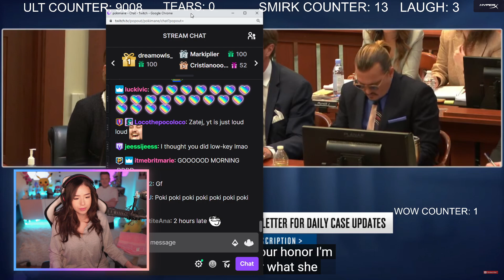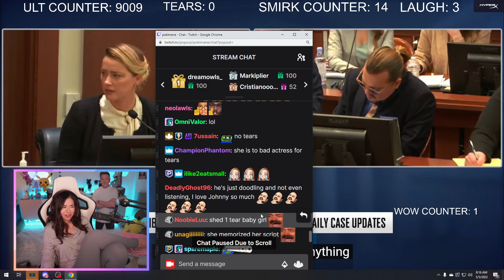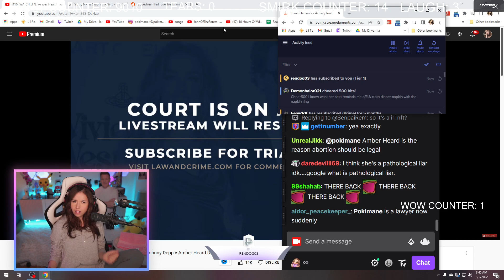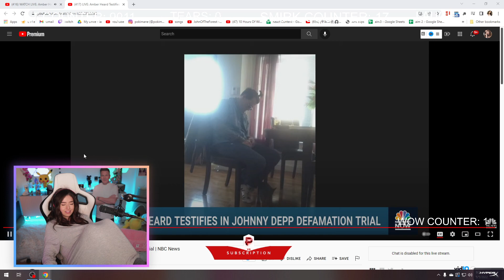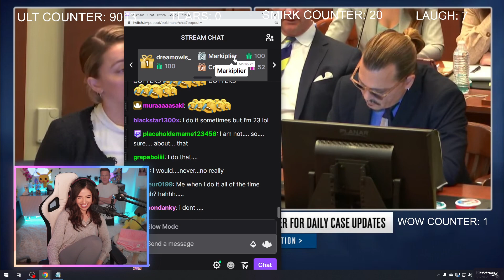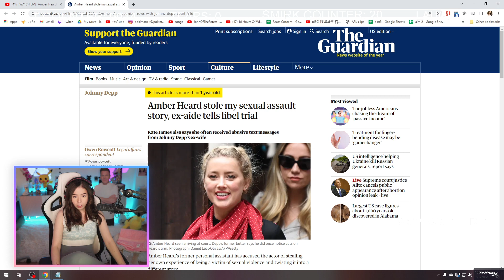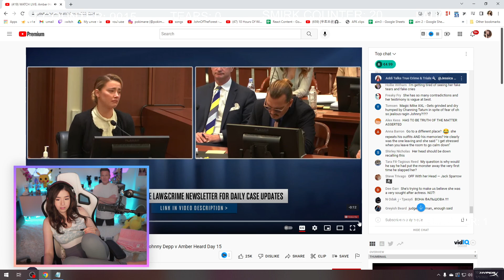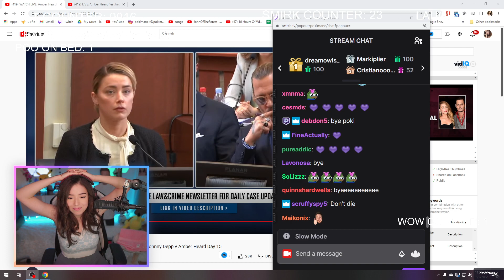🔴 AMBER HEARD VS. JOHNNY DEPP WATCH PARTY - VERY UNBIASED OPINION Surely!